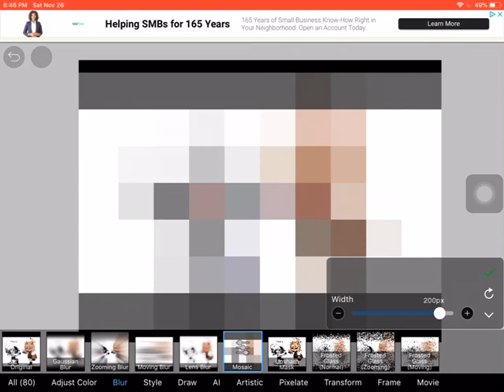An appreciation post to show my love for II YinYang